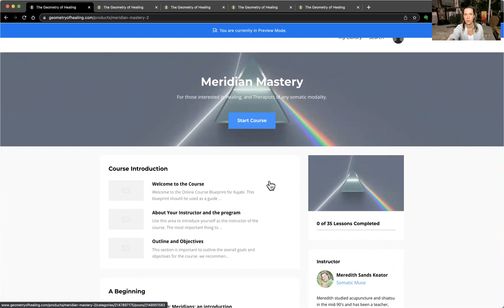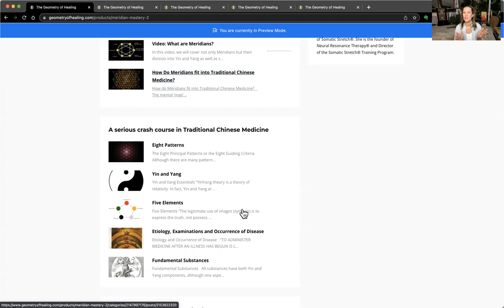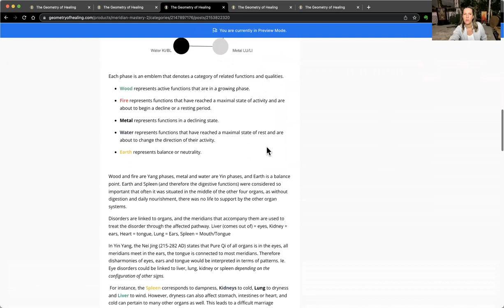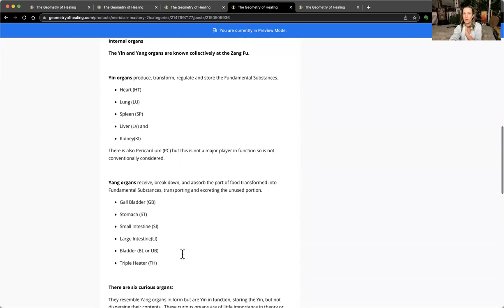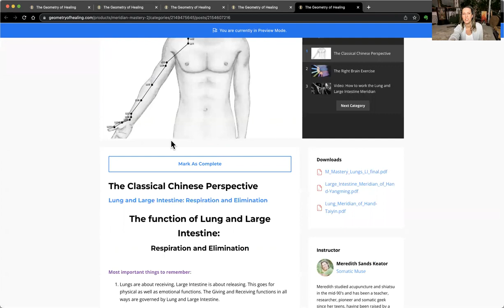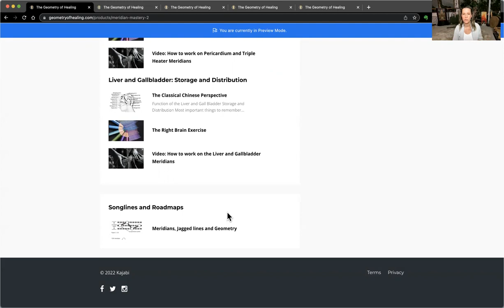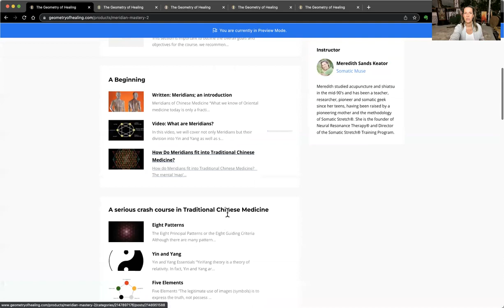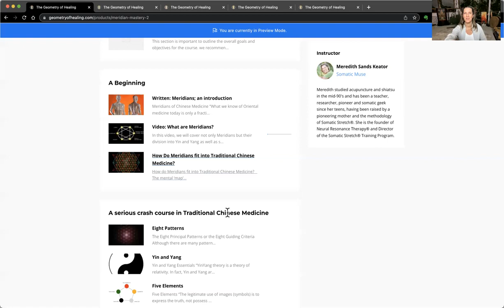Resonance Academy Online Course "Meridian Mastery Program" with Meredith Sands Keator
In this video, Resonance Academy faculty member, Meredith Sands Keator discuss all the details of her upcoming Meridian Mastery Program that will be released in the Resonance Academy on February 1st., 2022.

Meridians, Traditional Chinese Medicine, and how to use this information for health and healing.  Included in this first rollout are live classes with me and all of you! Discount still available until February 1st, here:

For practitioners or anyone interested in healing, you will not have seen a program like this before...

This LIVE online class series with Resonance Academy faculty member Meredith Sand Kaetor is opening February 1st with the live class series beginning February 25, 2022.

Meredith Sands Keator brings together over 25 years of research into the fusion of Eastern and Western medical principles to highlight the role of Meridians in relation to light refraction and geometry.

This helps to better explain what the East has understood for thousands of years, and how this knowledge can change the way you view your body.

In this fascinating extended program you will:

• Understand how neural frequencies and light refraction offer new ways to better understand where East meets West
• Learn more about geometry and the nervous system for health and healing
• Learn specific points to reduce your own aches and pains
• Access your own innate healing abilities
• Accelerate treatment results for therapists who work with the body

The Meridian Program stands on its own and is also a continuation of Meredith's other Resonance Academy online course, "Fractal Anatomy and Geometry of Healing"

The Resonance Academy is an international academic community and online learning environment that enables you to explore a unified view of the sciences alongside physicist Nassim Haramein, the international Resonance Academy faculty and over 125k forward-thinking participants from more than 80 countries.

Resonance Academy was created to support the mission of the Resonance Science Foundation. RSF seeks to share the scientific knowledge, insights, and applications that arise from a unified view of the dynamics of nature in an effort to solve the critical systemic challenges we are facing today.

Learn how you can support scientific research aligned with Resonance Science Foundation’s mission to unify science by becoming a Contributing Member of Resonance Science Foundation